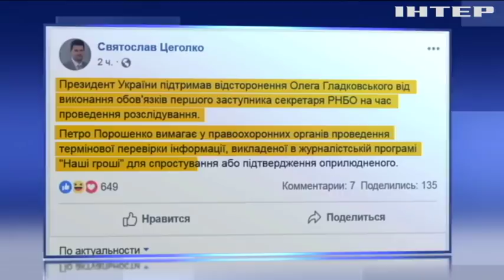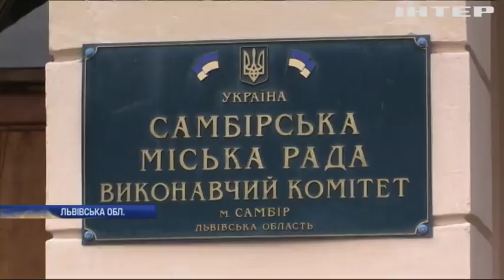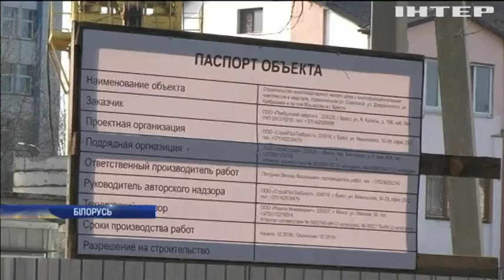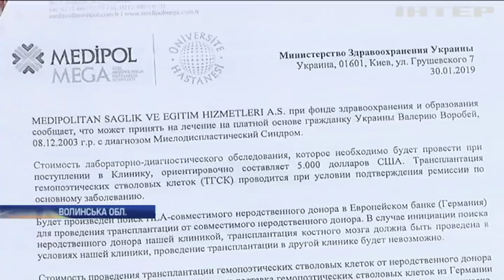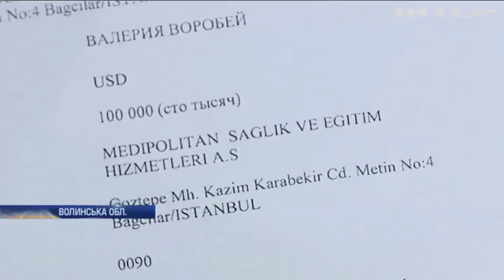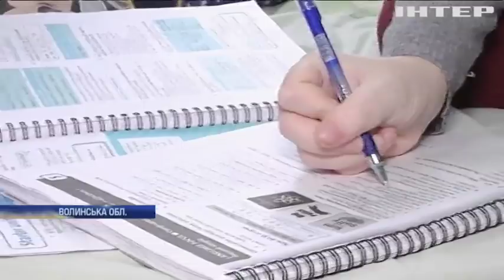Новости 12:00, выпуск за 27 февраля 2019 года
Дивіться у цьому випуску: Смертельна аварія у Харкові: родичі загиблих судитимуться із слідчими. Львів може знову завалити сміттям. У В'єтнамі почалась зустріч Дональда Трампа і Кім Чен Ина.